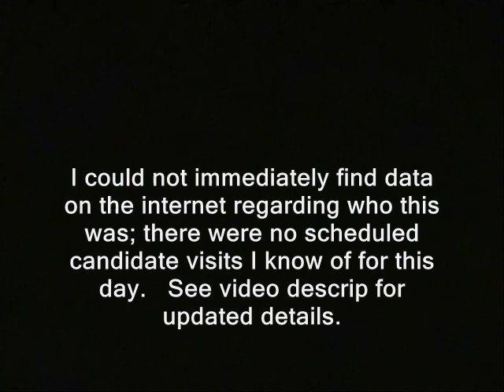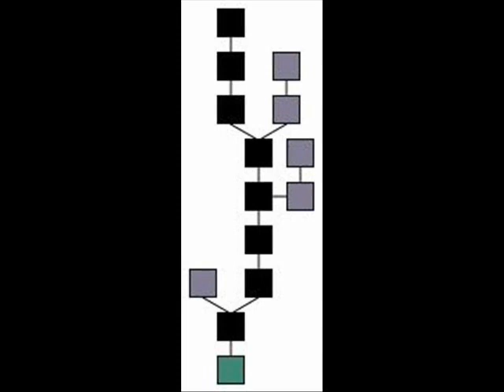NH: Mysterious motorcade blocks interstate access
new hampshire libertarians ridleyreport ron paul 2012 free state project presidential campaigns liberty manchester dave ridley report. cops Creative commons license police public domain footage free to use. live free or die, staters nh raw news video.